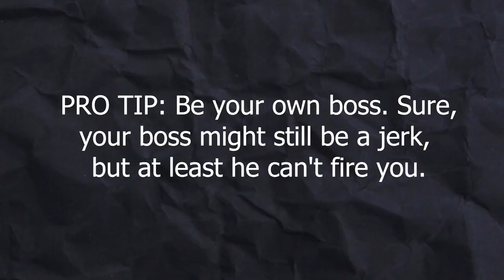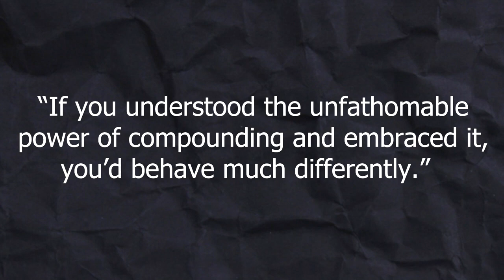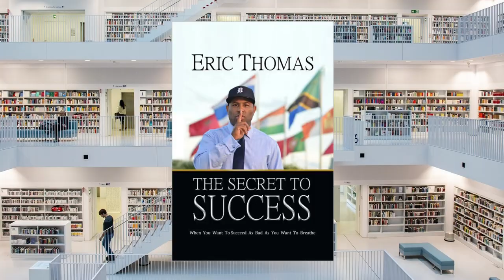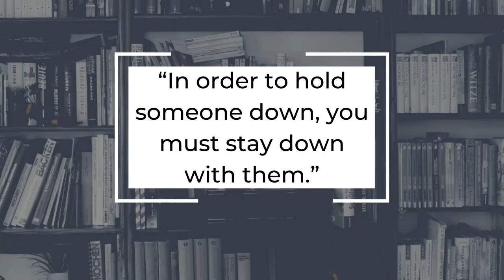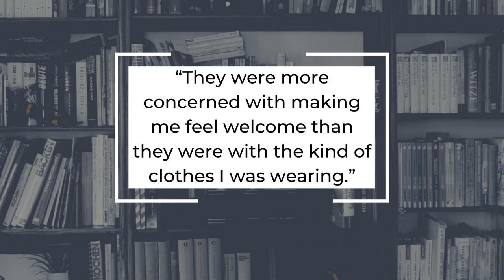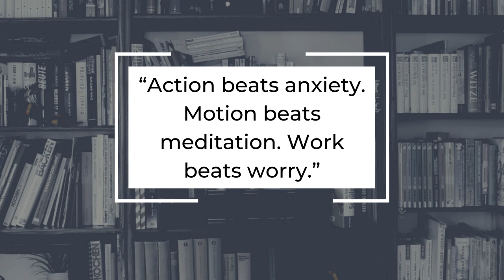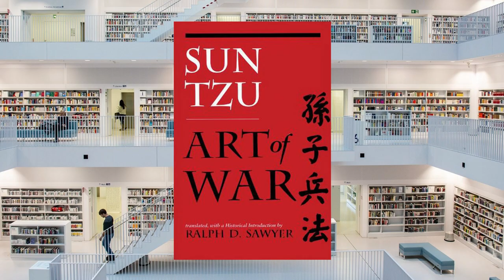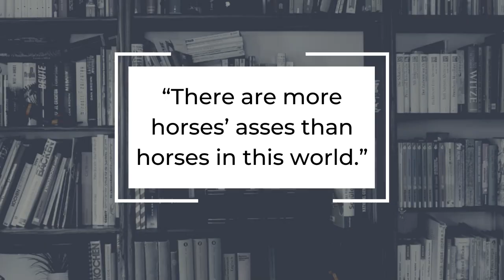📚 He Went from Being Homeless and Living in His Car to Getting His Ph.D. | Plus 5 More Books to Read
✅ ABOUT THE VIDEO:

Here in my Monthly Reading Recap, I talk about the 6 books I read in March of 2023, including the INCREDIBLE life story of Eric Thomas, one of my favorite inspirational leaders.

We've also got the story of A.J. Jacobs, who decided to read the Encyclopedia Brittanica from A-Z, a novel by one of the most famous poets of the Beat generation, and a REAL self-improvement book that delivers some harsh truths guaranteed to make many people uncomfortable...but that might just set you free.

There are a couple other great books included in my Monthly Reading Recap, but you'll have to watch the whole video and find out what they are!

Or just scroll down. But hey, I'd rather you watch the whole video. I mean, what are you still doing reading the description? You're that easily distracted? Come on, man. Yes, Adam, I'm talking to YOU.

Alright, I'll stop haha. Enjoy the video!

⬇️ MENTIONED IN THIS VIDEO ⬇️

►►► The Know-It-All, by A.J. Jacobs

►►► The Year of Living Biblically, by A.J. Jacobs

►►► Thanks a Thousand, by A.J. Jacobs

►►► Real Help, by Ayodeji Awosika

►►► The Secret to Success, by Eric Thomas

►►► Unstoppable, by Craig Ballantyne

►►► The Art of War, by Sun Tzu

►►► The Dharma Bums, by Jack Kerouac

►►► On the Road, by Jack Kerouac

Keywords: books jack kerouac reading recap reading self-improvement fiction classics the art of war nonfiction the secret to success eric thomas unstoppable craig ballantyne books book review monthly reading recap

**Some of the links might be affiliate links, and I make a small commission (at no cost to you) if you end up buying a book or something through one of those links**